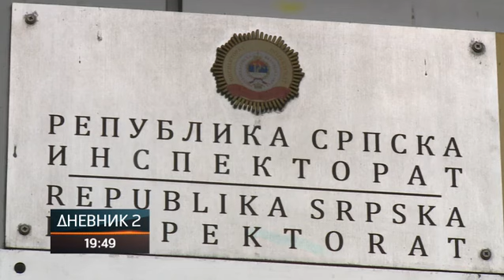Da li će na Bjelavi biti izgrađena mini-hidroelektrana?